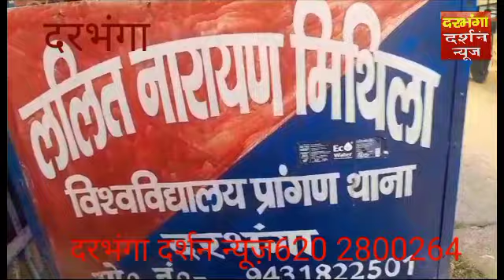दरभंगा.विश्वविद्यालय थाना के कटहलबाड़ी ओवर ब्रिज पर एक लड़की के साथ मिलकर कुछ युवक ने मोबाइल छिना